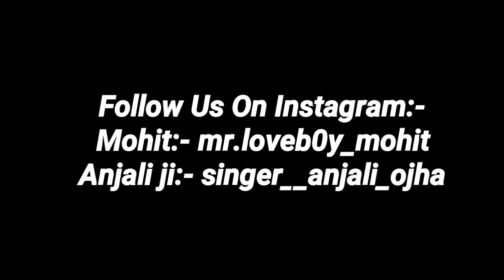Kya Yeh Sahi Hain 🤔? || Sad Call Conversation || Ishq ki Bewakoofiyaan Ep 18 || Mr.Loveboy